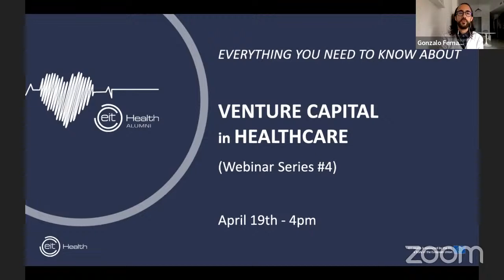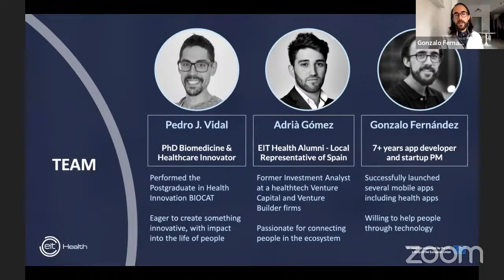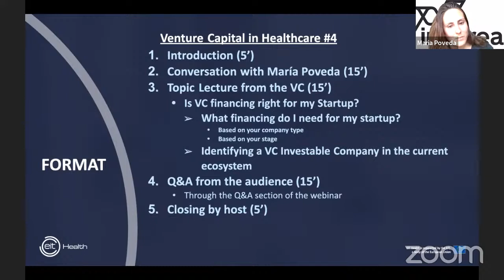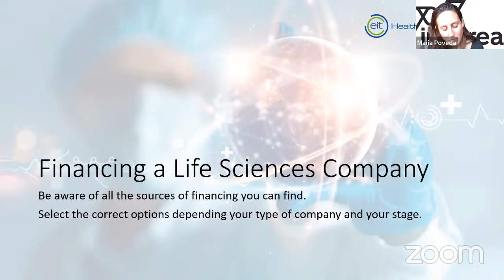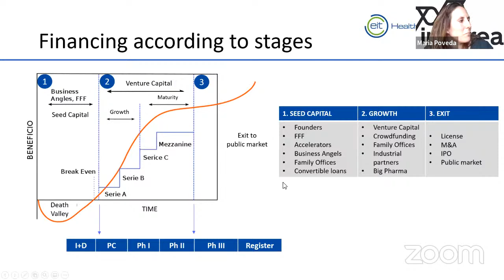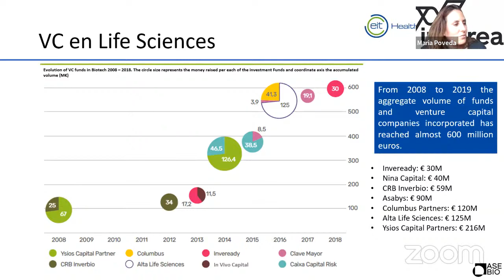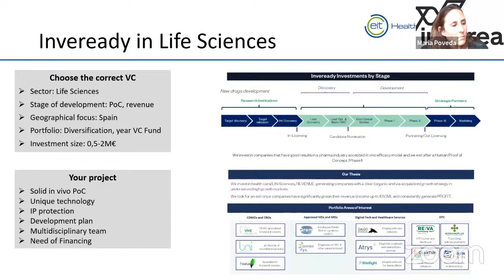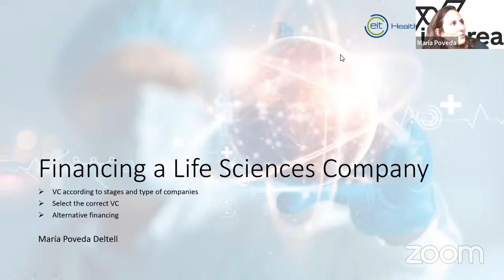VC in Healthcare #4 | Is VC financing right for my startup?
Identifying a VC investable company and Making the VC decision 💱

Presenting to you the fourth episode in the Venture Capital in Healthcare series hosted by members: Gonzalo Fernandez, Pedro Vidal, and Adrià Gómez. In this episode, we are joined by María Poveda, Investment Associate at Inveready.

We are answering the question of many startups have in the beginning: "Is VC financing right for my Startup?" Through her experience, Maria is going to show the audience how to identify a VC investable company in the current ecosystem and how to identify what financing your startup needs based on the type and the stage of your company

➡️Join us on 19 April at 4 pm for an online webinar and learn about the VC world!

If you are curious to know about the Venture Capital world and how to break into it, or if you are an early-stage startup founder and are exploring different ways to raise money for your company, this is for you!

❓Why Venture Capital?
It's clear that Venture Captial is often a very closed sector with specific knowledge often shrouded in mystery and not commonly shared. Unfortunately, many aspiring entrepreneurs can struggle to break into the VC 'game' and fully understand all the rules. With this webinar series, we hope to break down these barriers and create a bridge between those with the know-how, and those looking to gain from VC.

If you are curious about venture capital, want to gain a better understanding of healthcare start-up financing, and want to know how to take your idea to the next level? Then this is the webinar series for you!

👩‍💼María Poveda Deltell

María is Investment Associate at Inveready since 2018, and she is in charge of the Biotech deal flow management and analysis of new companies as well as monitoring portfolio companies. Inveready’s latest Life Sciences Fund has raised 30M€. Inveready invests in Drug Development companies that have an in vivo efficacy proof of concept and initial toxicology. It also invests in Enabling Technologies (Bioprocessing, Digital Health) and Consumer Health.

María holds a degree in Biotechnology from UMH, an MSc in Biomedicine from UCM and an MSc in Management of Pharmaceutical and Biotechnological Companies.

- Meet entrepreneurs, researchers & scientists​
- Win free tickets to health summits around the EU​
- Receive exclusive job and internship opportunities in the health sector​
- Participate in various kinds of training and much more!​